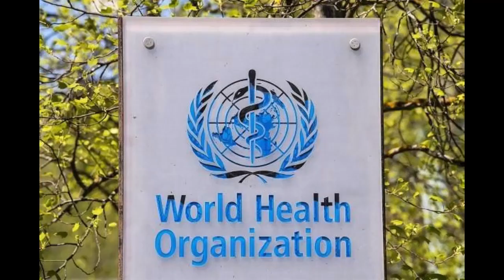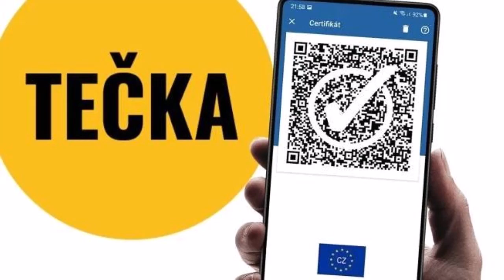Podvod 2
hudba pod mluveným slovem od Josh Snodgrass